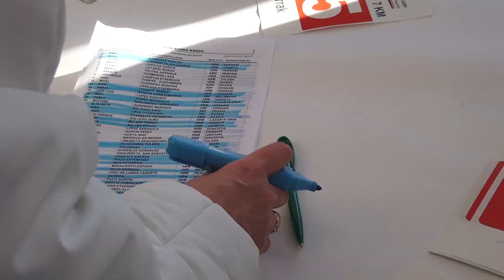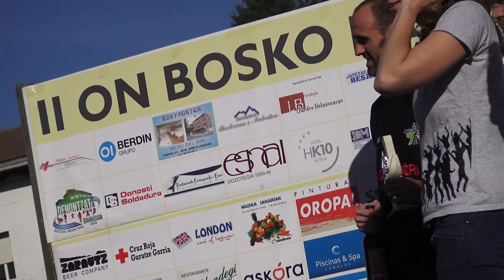2 On Bosko krossa